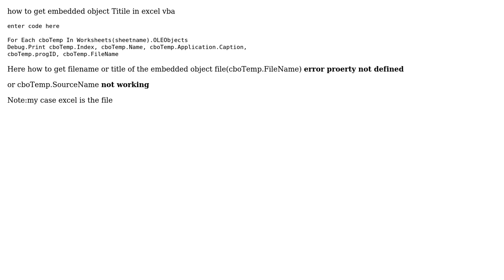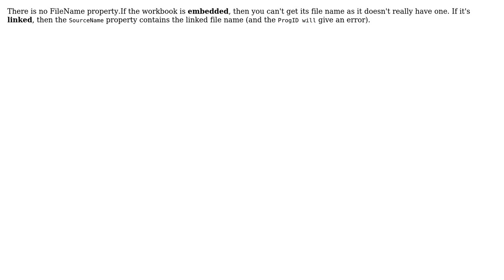How to get embedded object Titile in excel vba?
With thanks & praise to God, and with thanks to the many people who have made this project possible! You are responsible for your own actions.